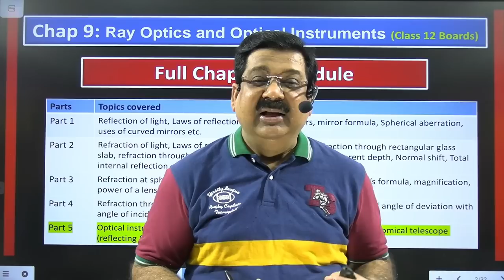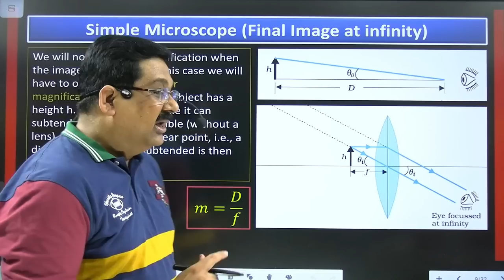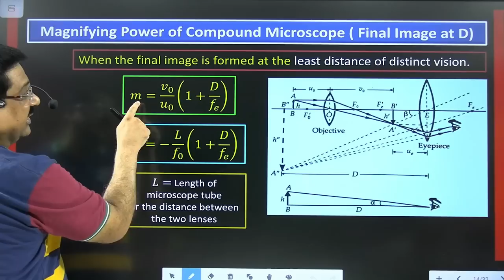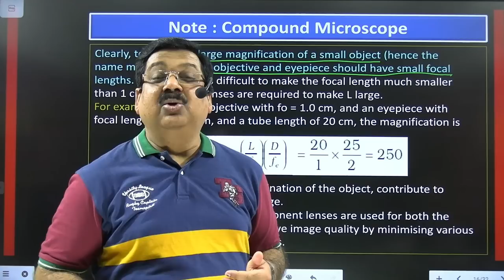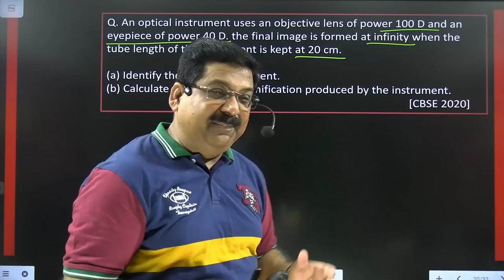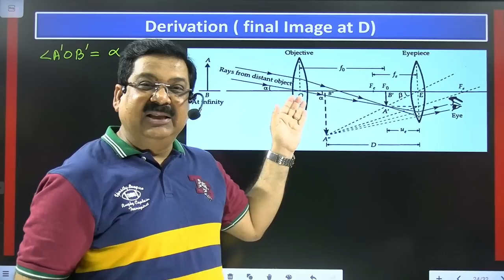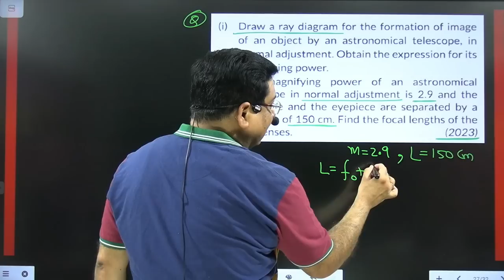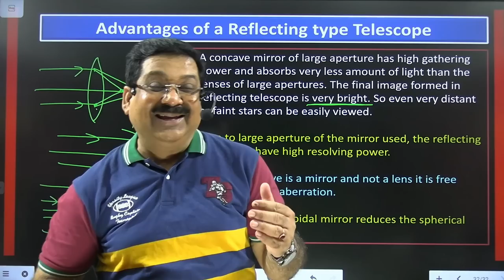Optical Instruments💥Simple, Compound Microscope & Telescope🎯Part 5/5 Chapter 9 Ray optics 💥Physics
12th Physics & Maths 2024 (Direct buy Link)

NCERT Chapter 9 Ray Optics & Optical Instruments
Ray Optics & Optical Instruments
Simple Microscope
Compound Microscope
astronomical telescope
Refracting type telescope
Reflecting Type Telescope
Magnifying power of Simple Microscope
Magnifying power of Compound Microscope
Magnifying power of Astronomical Telescope
Tube length of Compound Microscope
Ray diagram of Simple Microscope
Ray diagram of Compound Microscope
Ray diagram of Astronomical Telescope

Chap 9 part 5 Ray Optics and Optical Instruments

00:00:00 Introduction
00:04:13 simple microscope
00:07:36 simple microscope(final image at D)
00:13:04 Derivation : simple microscope(final image at infinity)
00:18:36 uses of simple microscope
00:21:05 compound microscope
00:24:13 magnifying power of compound microscope(final image at D)
00:32:54 magnifying power of compound microscope(final image at infinity)
00:35:19 Note : compound microscope
00:38:28 numericals
00:52:05 Telescope
00:54:09 Astronomical Telescope
00:58:03 magnifying power of Astronomical Telescope
01:00:28 Derivation(final image at D)
01:09:01 Derivation(final image at infinity)
01:11:30 numericals
01:18:20 Reflacting Telescope
01:20:38 advantages of a reflecting type Telescope

Optical instruments are devices that use the principles of optics to aid in the observation or measurement of objects. They are widely used in various fields, including physics, astronomy, medicine, and engineering. In Class 12 Physics, you will typically study the following optical instruments:

Microscope: A microscope is an optical instrument that is used to magnify small objects or samples that cannot be seen by the naked eye. It consists of an objective lens and an eyepiece, which work together to produce a magnified image of the specimen.

Telescope: A telescope is an optical instrument used to observe distant objects, such as celestial bodies. It gathers and focuses light to create a magnified image. There are two main types of telescopes: refracting telescopes, which use lenses, and reflecting telescopes, which use mirrors.